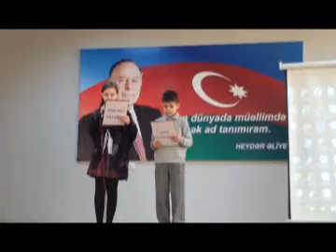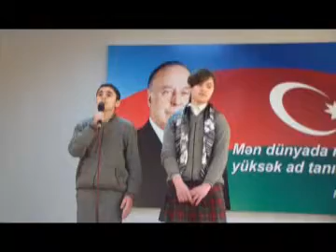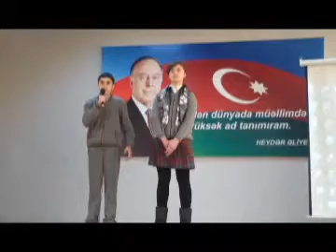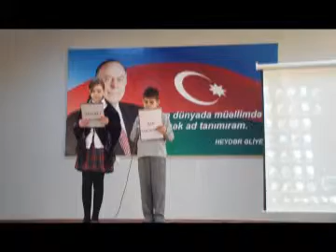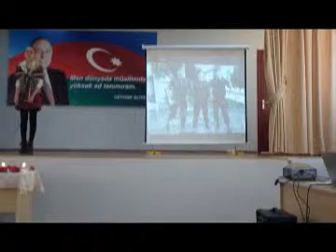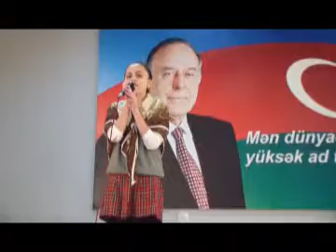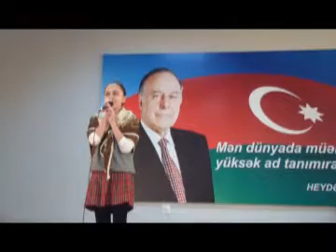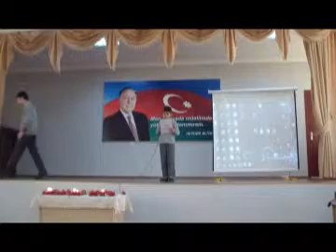Sumqayit Genc Diyarshunasliq və Turizm Merkezi XOCALİ FACİESİnin ildonumunu qeyd etdi